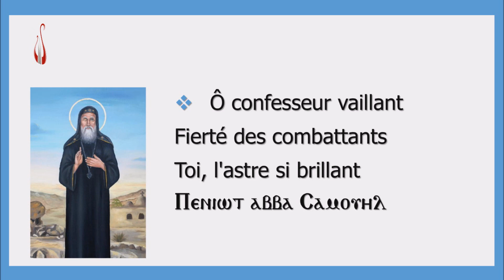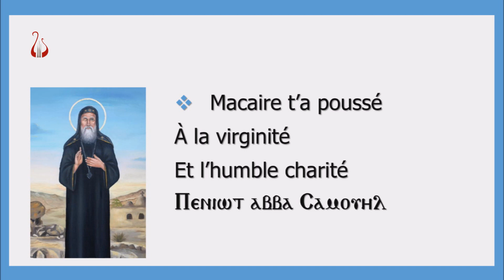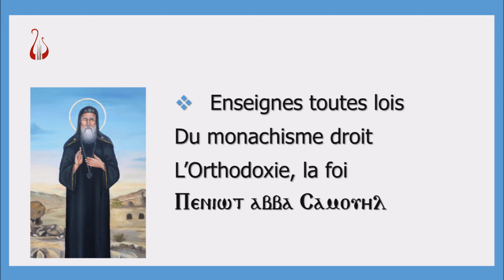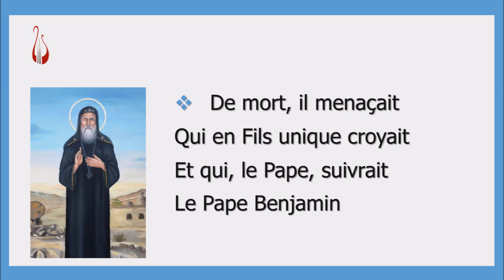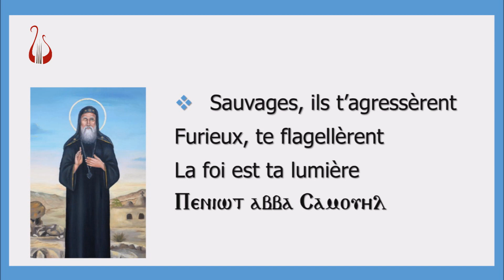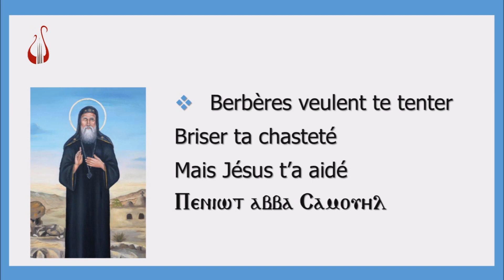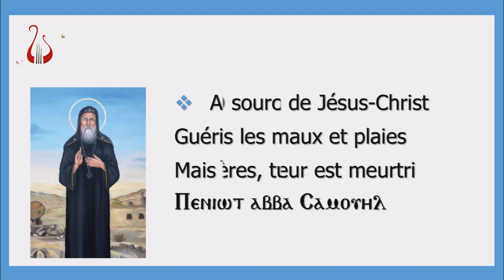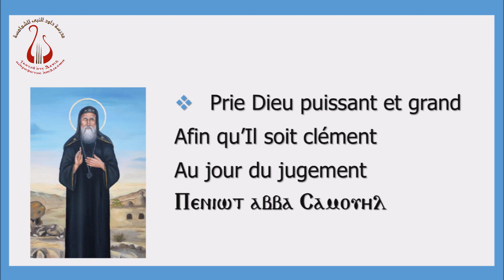Cantique au Saint Samuel Le Confesseur